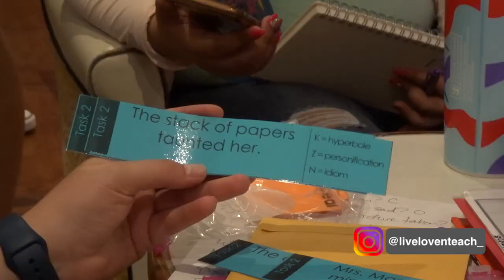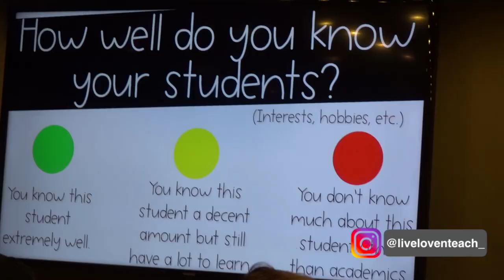TEACH YOUR HEART OUT | BAHAMAS CRUISE DAY 2 | TEACHER VLOG